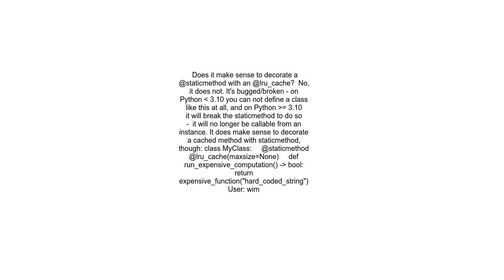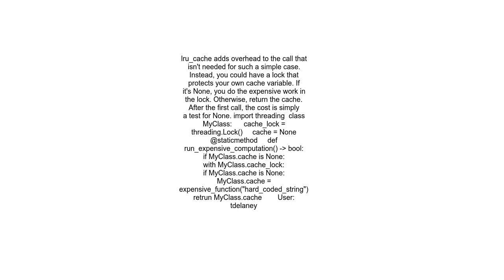Does it make sense to decorate a @staticmethod with an @lru cache